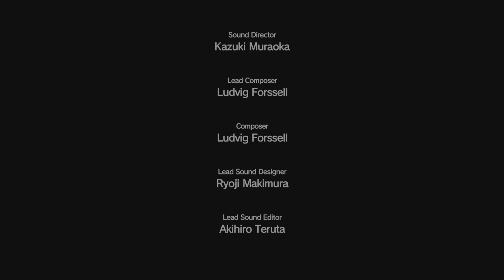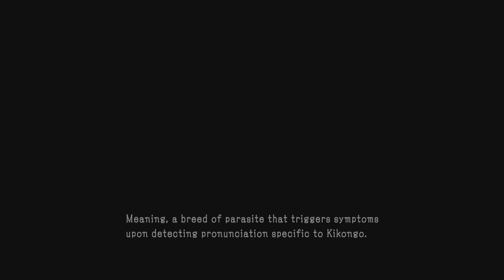METAL GEAR SOLID V: Most Annoying fight